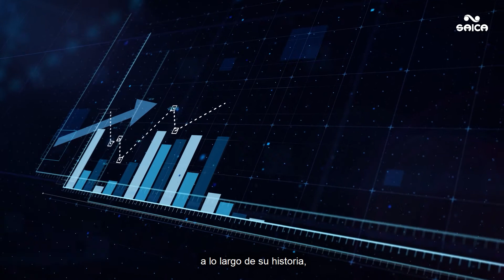Pedro Gascón - Saica2025 (ES)